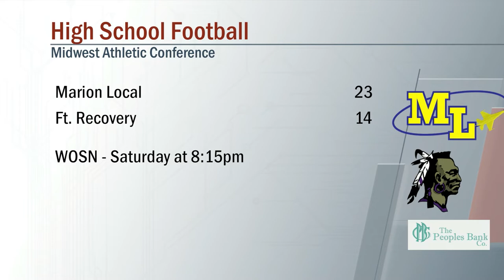Marion Local vs Ft. Recovery Football 8/28/2020